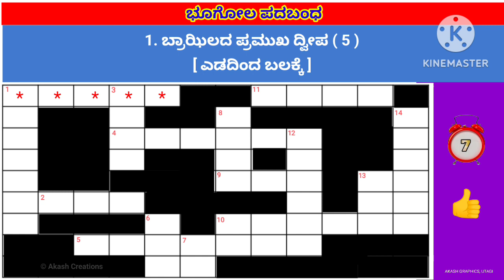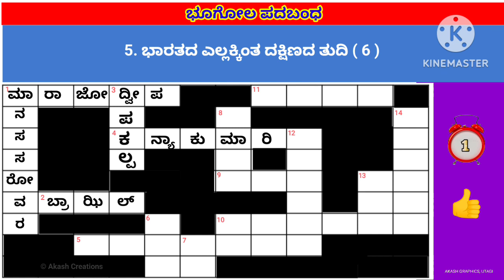Geography Crossword Puzzles_ಭೂಗೋಲ ಪದಬಂಧ